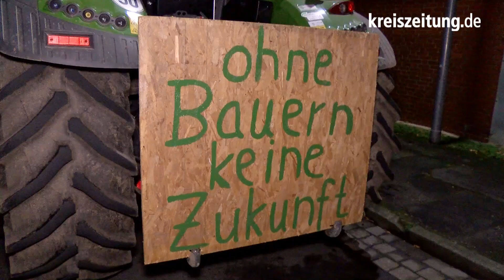Landwirte blockieren Zufahrt zu Aldi-Zentrallager in Dreye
Knapp 200 Landwirte aus den Landkreisen Diepholz, Verden und Oldenburg fuhren mit ihren Traktoren am Montagabend zum Aldi-Zentrallager in Dreye. Dort blockierten sie die Zufahrtswege. Kein Lastwagen kam mehr vom Gelände herunter. Der Chef des Zentrallagers erklärte sich zu einem Gespräch mit den Landwirten bereit. Anschließend sicherte er zu, die Forderungen weiterzugeben und ein Gespräch mit der Aldi-Geschäftsführung zu vermitteln. Bis es zu diesem Gespräch kommt, wollen die Landwirte das Discounter-Lager blockieren - auch wenn es tagelang dauern sollte.